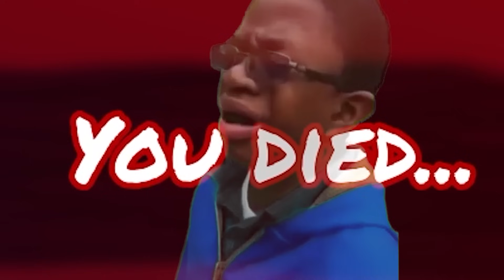ROBLOX Rainbow Friends Chapter 2 (16 minutes) | Best Funny Moments #16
rainbow friends
rainbow friends funny moments
roblox rainbow friends ending
roblox funny moments
roblox rainbow friend
rainbow friends meme,roblox
rainbow friends ending
roblox funny
roblox rainbow friends all jumpscares
rainbow friends roblox funny moments
roblox rainbow friends chapter 2
roblox rainbow friends memes
rainbow friends roblox endings
Roblox SON